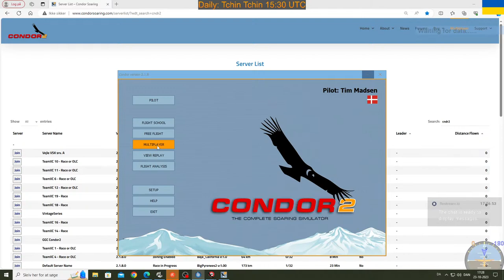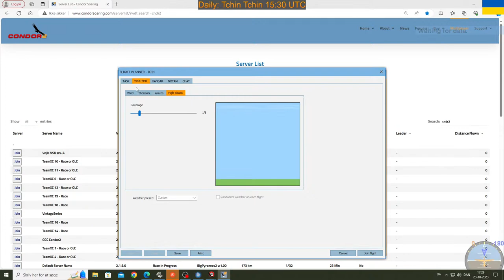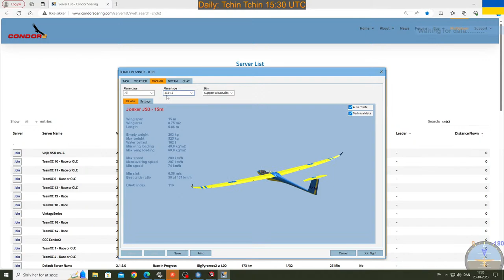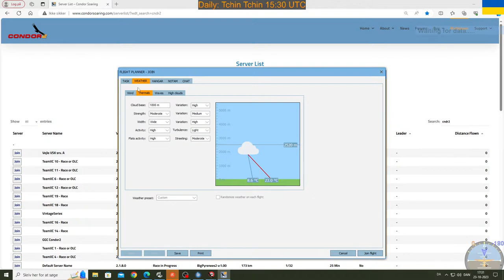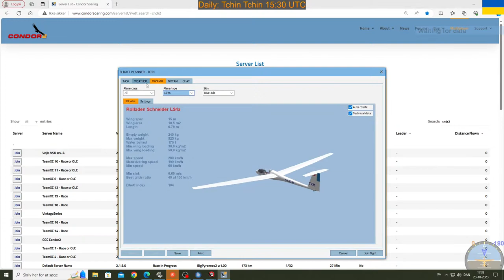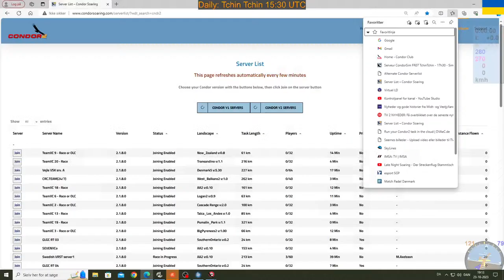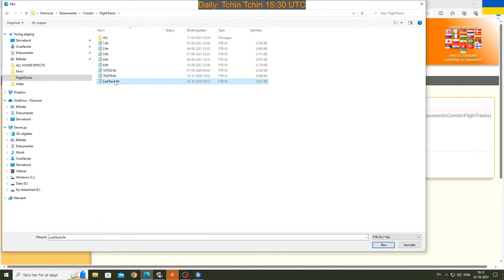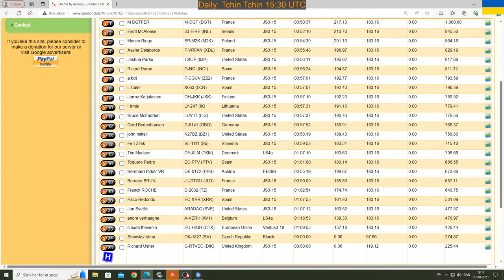Condor2 live soaring: 15:30 UTC - Tchin Tchin